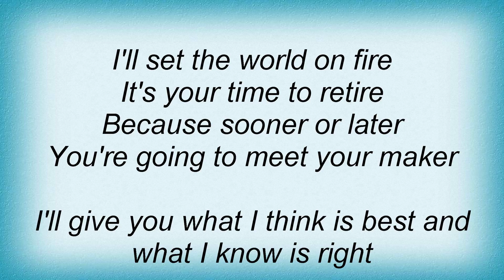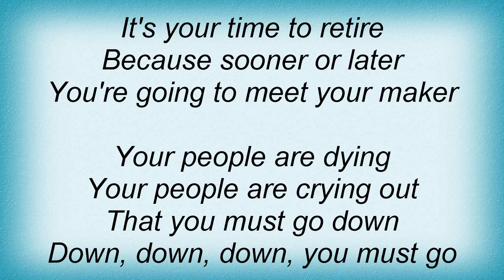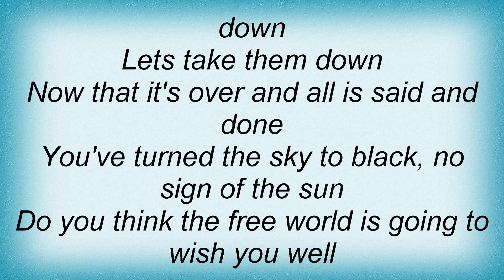Annihilator - Set The World On Fire Lyrics